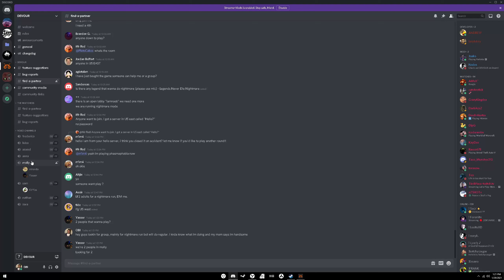I Beat all of DEVOUR in one day! (nightmare and rose robe unlock)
Hey guys, in this video, I take you through how my day went with trying to beat devour on all modes. I beat it on normal mode, nightmare mode, and i collected all 25 of the hidden roses. only took a total of 9 hours, had a few set backs but we got it done. Was it worth it? nope.